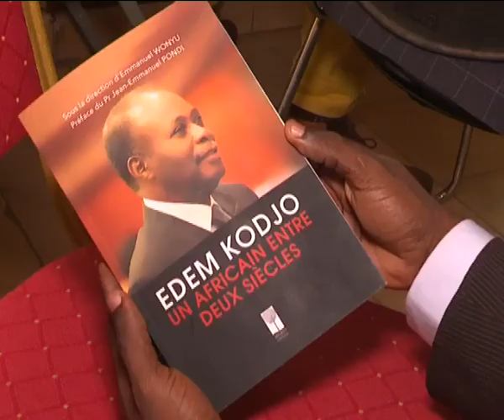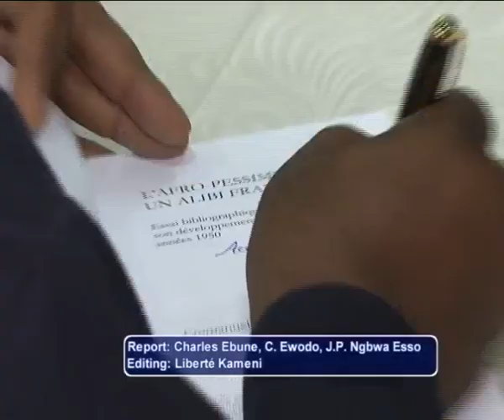Version anglaise: Présentation de trois livres à l'IRIC (07 mai 2021)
CÉRÉMONIE DE PRÉSENTATION-DÉDICACE DES OUVRAGES DU Pr EMMANUEL WONYU ORGANISÉE PAR LE DÉPARTEMENT DE POLITIQUE INTERNATIONALE
Vendredi 07 mai 2021 - Amphi 250 de l’Institut des relations internationales du Cameroun (IRIC)
Sous la présidence de S.E. Monsieur Urbain Noël NDONGO, Directeur de l’IRIC
Modérateur : Pr Jean-Emmanuel PONDI, Chef du Département de Politique internationale
1. Mot du Chef de Département de Politique internationale (présentation de l’objet et de la portée de la cérémonie)
2. Note de lecture par le Pr Yves Paul MANDJEM de l’ouvrage L’Afropessimisme, un alibi français ? Essai bibliographique sur l’Afrique et son développement depuis les années 1950
3. Note de lecture par le Pr Paul Elvic BATCHOM de l’ouvrage Macron l’Africain : Le discours de Ouagadougou face aux complexités africaines
4. Note de lecture par le Pr Jean-Emmanuel PONDI de l’ouvrage Edem Kodjo, un Africain entre deux siècles
Intermède musical
5. Témoignage de trois co-auteurs de l’ouvrage sur Edem Kodjo, un Africain entre deux siècles : Dr NDONG ATOK, M. KAMGA KUISSA et M. OBAME
Intermède musical
6. Mots de l’auteur : Pr WONYU Intermède musical
7. Dédicace